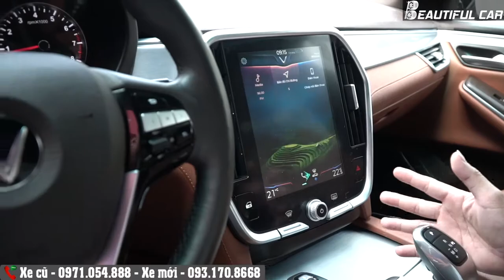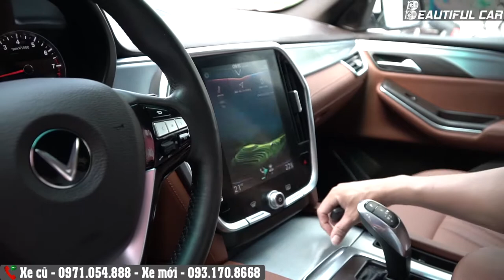Vinfast LUX SA Premium 2019 | 0971054888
Vinfast LUX SA Premium 2019